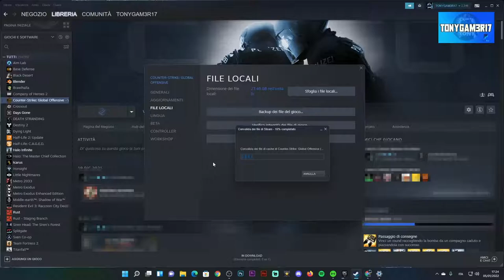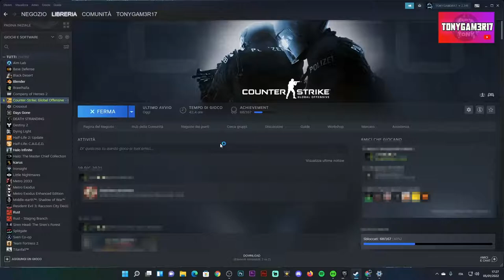COUNTER STRIKE GLOBAL OFFENSIVE NON FUNZIONA - ECCO LA SOLUZIONE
CSGO NON FUNZIONA |HELPPPPPPPPP| ECCO COSA FARE

PC:
MOBO: B450 GAMING PLUS
CPU: R5 3600
GPU: 1660 SUPER
RAM: 16 GB
CASE: 4000D AIRFLOW CASE CORSAIR

VIDEO TUTORIAL
               GAMES---TECH---MICROSOFT